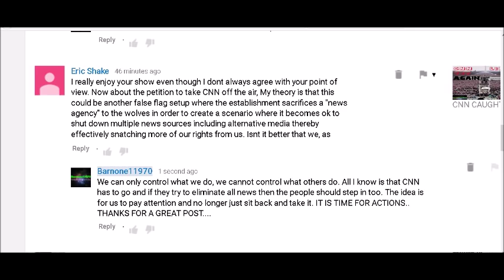LEARN THIS QUICK BEFORE IT'S TOO LATE